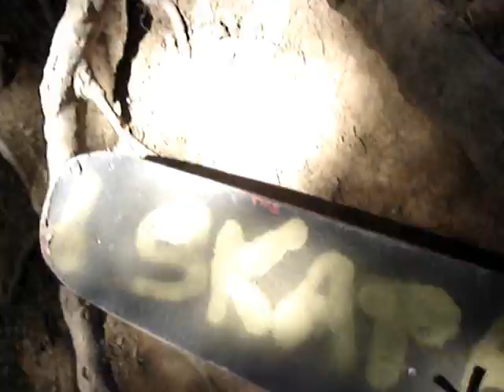ropeswing fetish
the ropeswing has a fetish of killing ste...